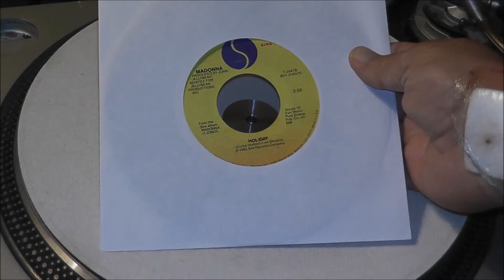Madonna - Holiday - 45RPM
1983 SIRE Records 29478